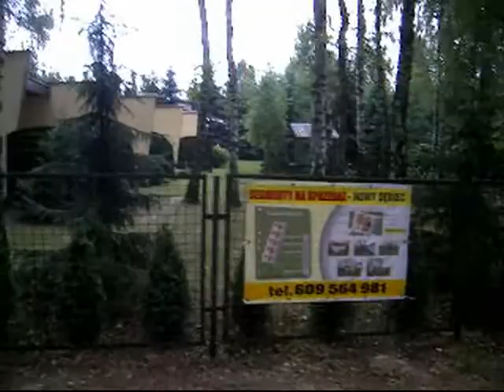Sobala - Ide na plaże Dębiec Nowy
Takie tam na wycieczce ;)